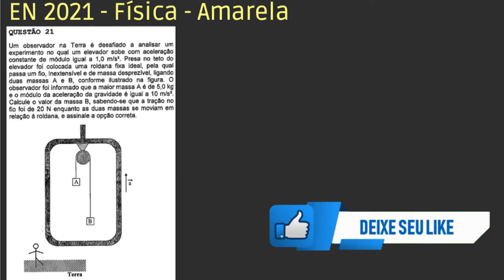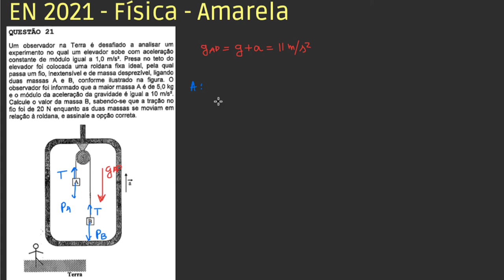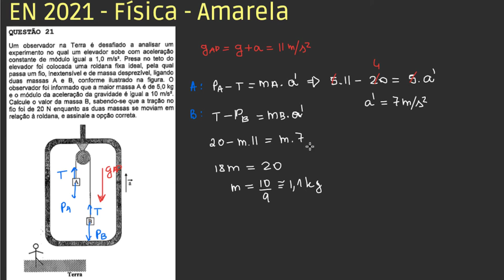EN 2021 - Física - Questão 21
TÓPICOS
- dinâmica
- referencial não inercial: gravidade aparente

Resolução de física do Concurso Público de Admissão à Escola Naval (CPAEN) 2021 versão Amarela.

Um observador na Terra é desafiado a analisar um experimento no qual um elevador sobe com aceleração constante de módulo igual a 1,0 m/s2. Presa no teto do elevador foi colocada uma roldana fixa ideal, pela qual passa um fio, inextensível e de massa desprezível, ligando duas massas A e B, conforme ilustrado na figura. O observador foi informado que a maior massa A é de 5,0 kg e o módulo da aceleração da gravidade é igual a 10 m/s2.
Calcule o valor da massa B, sabendo-se que a tração no fio foi de 20 N enquanto as duas massas se moviam em relação à roldana, e assinale a opção correta.

Imagem associada para resolução da questão
Alternativas
A
0,7 kg
B
0,9 kg
C
1,1 kg
D
1,3 kg
E
1,5 kg